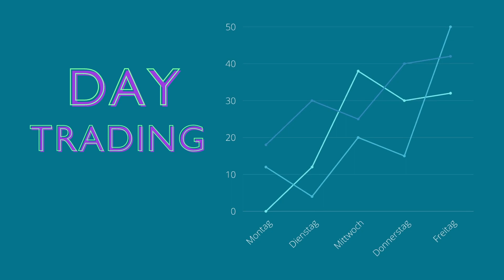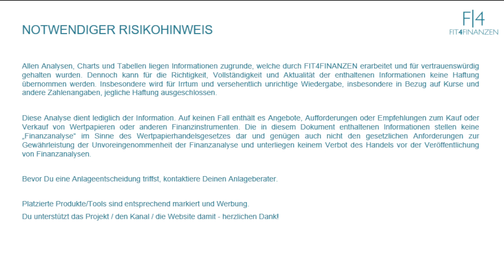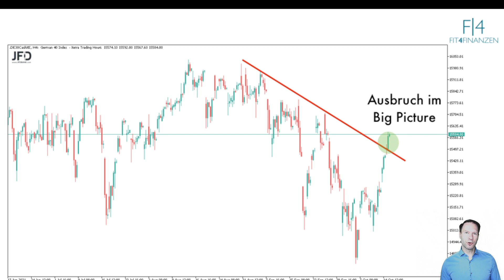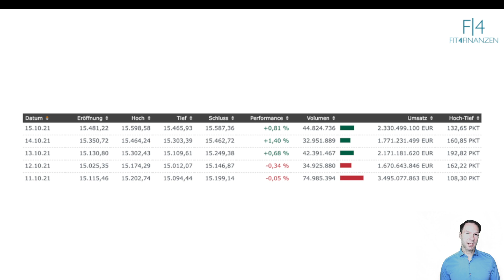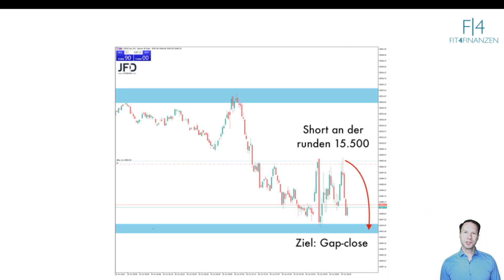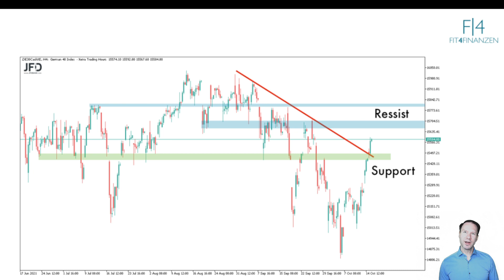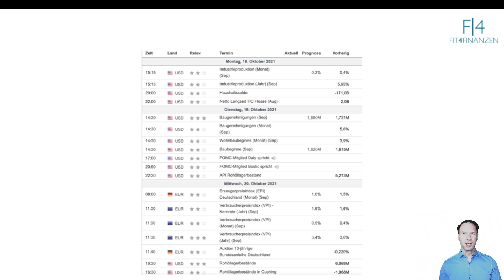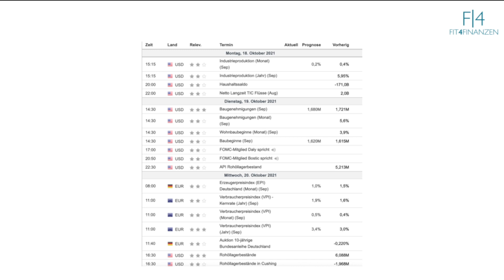DAX-Wochenanalyse Charttechnik für Trader ab 18.10.2021: Daytrading an der Börse mit FIT4FINANZEN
Ein starker Wochenabschluss im DAX bringt den Index direkt wieder in die alte Range zurück. Mit der Überschreitung der 15.300 war dieses Szenario erarbeitet, es kann nun bis 15.800 abgearbeitet werden. Ist dies der Startschuss zur Jahresendrally?

So weit würde ich nicht gehen, denn das Momentum war in den letzten Tagen sehr hoch. Eine Konsolidierung ist daher wahrscheinlich. Dazu habe ich entsprechende Ziele in dieser Analyse erarbeitet und blicke noch einmal kurz auf die Gründe, die für diesen starken Anstieg der Auslöser waren.

Zum Start der neuen Tradingwoche definiere ich Schwellen und zeige Trendlinien auf, an denen Bewegung entstehen kann.

In dieser Wochenvorschau blicken wir wieder auf die verschiedenen Zeiteinheiten und erörtern, woran ich mich im Trading orientiere. Auch auf die Termine der neuen Woche ziele ich dabei ab.

Sei gern ab Morgen wieder LIVE dabei und nimm an einer Diskussion zum Markt teil.

Ab 8.15 Uhr streame ich parallel auf dem Kanal:
meinen Handel, Interviews mit anderen Händlern und Kommentierungen zu den Kursbewegungen.